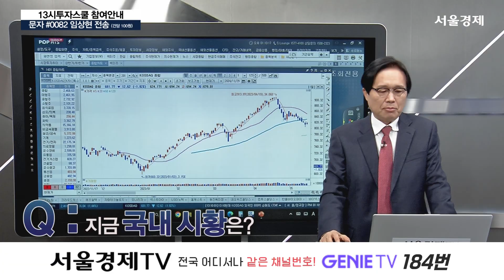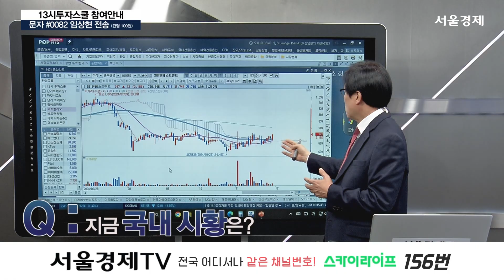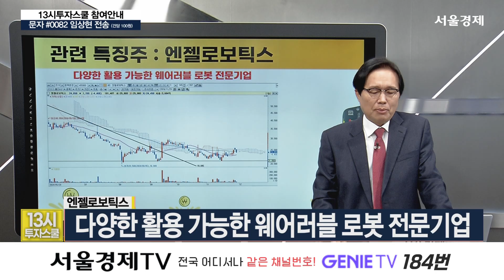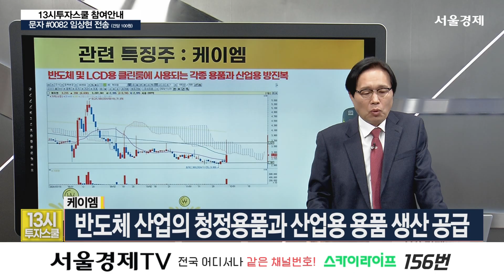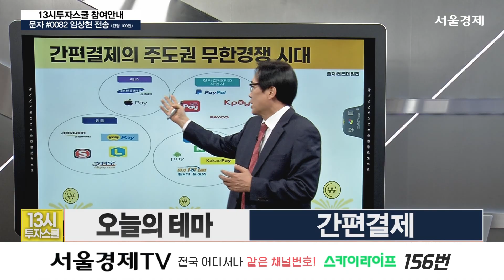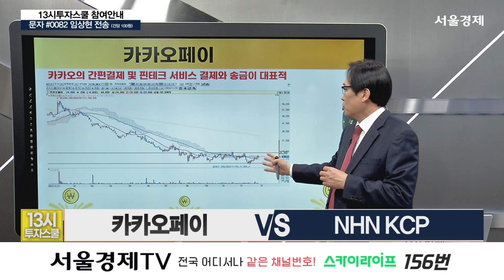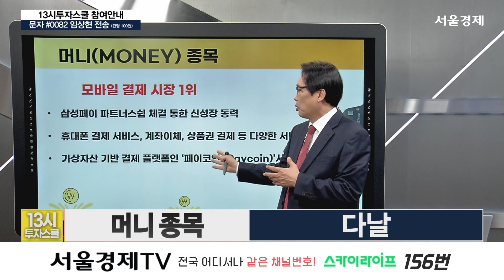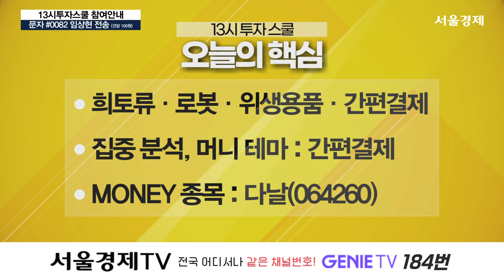"지금 장 테마 집중 분석! 간편결제" '13시 투자스쿨 288회' (241129)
20241129

1) 오늘 장 머니(MONEY) 이슈는?
-美, 對中 반도체 추가 수출규제 이르면 내주 발표
-현대차, 관절 부담 줄여주는 작업용 입는 로봇 내놔
-中생리대 파동에 깨끗한나라·모나리자 초강세
-STO 법제화 앞장선 여당…연내 법안 통과 기대 고조

2) 지금 장 테마 종목 머니(MONEY)?
-오늘의 테마  -  간편결제
-카카오페이 vs NHN KCP
-오늘의 원픽  -  카카오페이
-머니 종목 -  다날
-다날 매수가: 금일종가 / 목표가: 3,600원 / 손절가: 2,800원